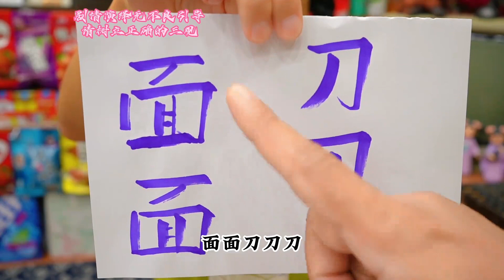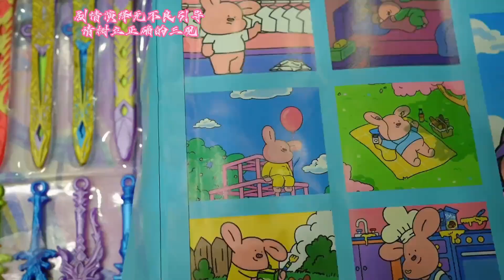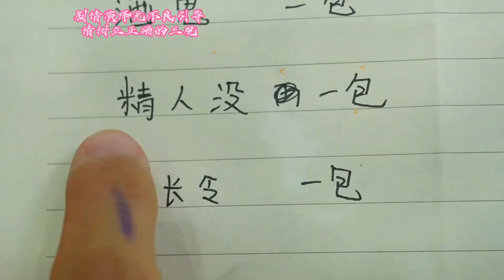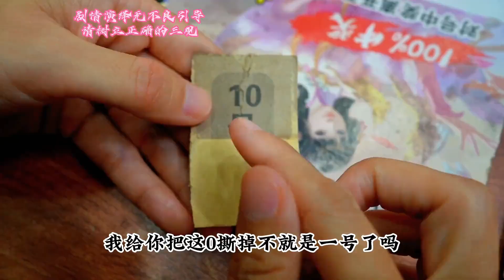狡猾的二狗忽悠老板娘，谎称中了一号龙珠，撒腿就跑【童年先生】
童年 请注意，本视频符合平台的使用要求，没有任何违规行为。